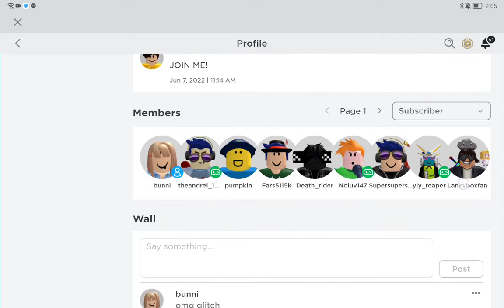27 June 2022